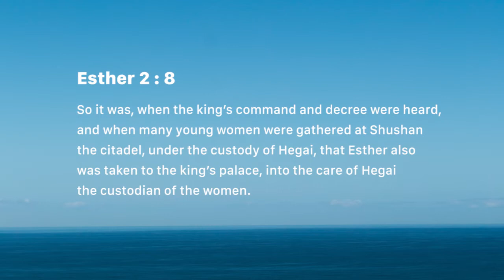Opportunity knocks (Monday July 23)